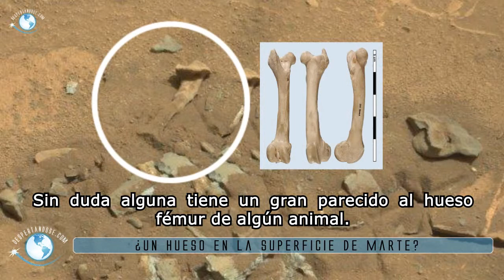¿UN HUESO EN LA SUPERFICIE DE MARTE?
La imagen proporcionada la semana pasada por el Róver Curiosity de la NASA,muestra que habría retratado un posible hueso de un gran animal en la superficie de Marte.

Algunos expertos sostienen que el objeto no es más que un trozo de roca, al igual que muchos otros objetos sospechosos detectados anteriormente. Pero sin duda alguna tiene un gran parecido a un fémur de algún animal.